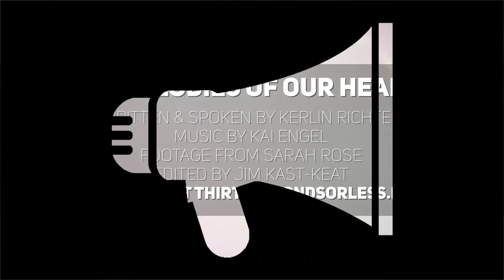The Melodies Of Our Hearts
1 // What does it mean for Jesus to be "the culminating conclusion" of your story?
2 // Hiw would you describe the melody of your heart?

Spoken & Written by Kerlin Richter